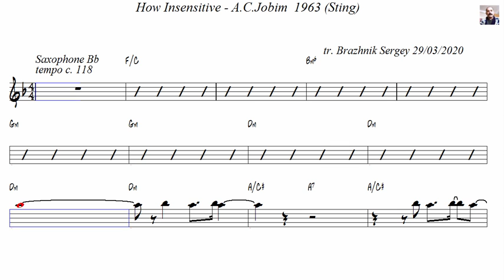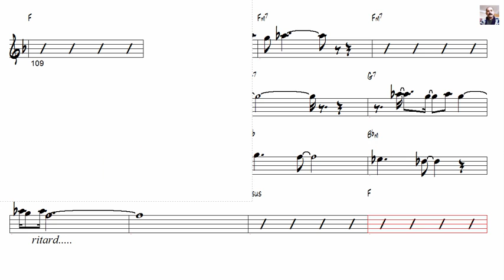How Insensitive A C Jobim 1963 (Sting) Tenor Sax